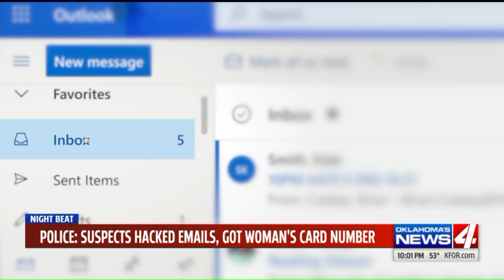Crooks go on shopping spree at single mother`s expense without taking her card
Thieves stole an Edmond woman`s debit card number without ever opening her wallet, then police say the crooks then went on a shopping spree.